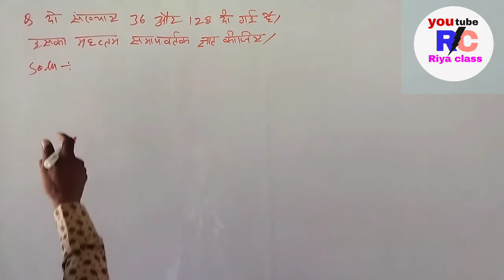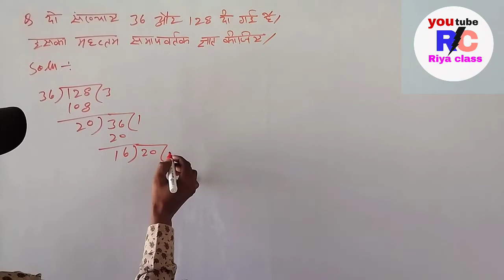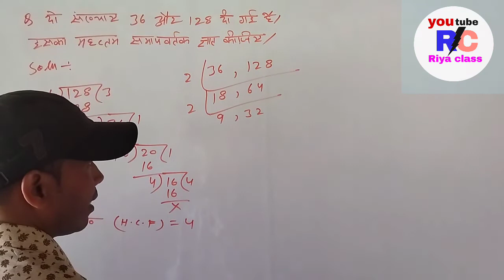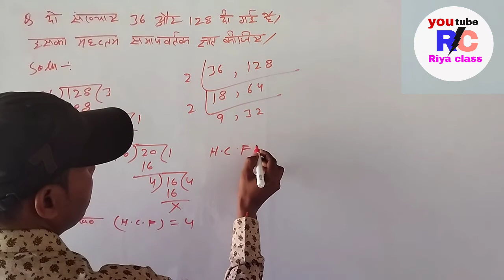मा०सा० ज्ञात करने की बहुत ही short trick /जो आज तक किसी ने न बताई हो /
इस video मे मैंने बहुत ही बेहतरीन तरीके से सबालो को
हल करना सिखाया है
देखे आज मै आपको इस वीडियो मे जिन सबालो को बता रहा हूँ
बह आपको केवल class की ही नही
बल्कि IAS, PCS, UP पुलिस, रेलबे भर्ती, GTI, SSC कांस्टेबल GD, NDA, नेवी, UPSC,
 SSB कांस्टेबल, इंडियन आर्मी, B.ed, B. tech आदि
परीक्षाओं की तैयारी कराएंगे
क्योकि देखे हम जब छोटी class मे होते है
तब हम इन छोटे से छोटे सबालो को नजर अंदाज कर देते है
और जब बड़ी class मे पहूचते है
या किसी इंट्रेंस की तैयारियां करते है
तब हमको बह बीता हुआ बक्त याद आता है
जो हमने छोटी क्लासो मे नजर अंदाज करके गुजार दिया
तो देखे अगर आपको किसी भी परिक्षा मे कामयाबी हासिल
करनी है तो
विडियो को शुरू से लास्ट तक जरूर देखियेगा
और कोई भी step miss न कीजियेगा
करके बैल आईकन को दबाना न भूलियेगा
और video अच्छी लगे तो दिल से इस video को like करके
Video  को आगे share जरूर कीजियेगा
तो हमे सपोर्ट कीजिए
और रोज की एक video देखते रहिये
God  आपको हमेसा खुश रखे
तो मिलते है एक और नई video के साथ
तब तक के लिए Good Bay
Jay hind

[THANKS FOR WACHING THIS VIDEO]                      Riya class
From-IMAMNAGER PILIBHIT UP (INDIA)
🔴 ʟɪᴋᴇ❤
🔴 ꜱʜᴀʀᴇ❤
🔴 ꜱᴜʙꜱᴄʀɪʙᴇ❤